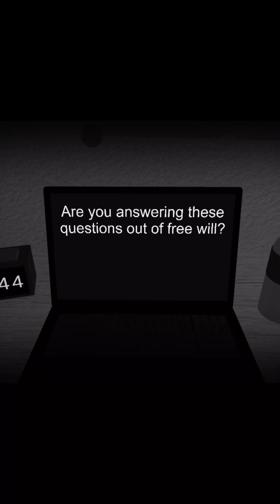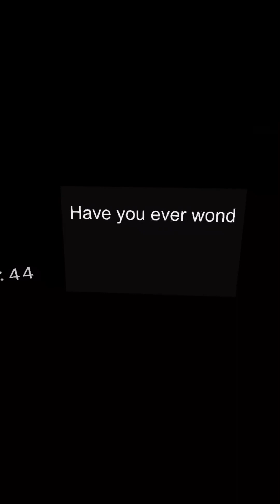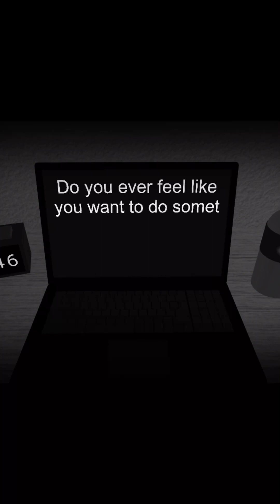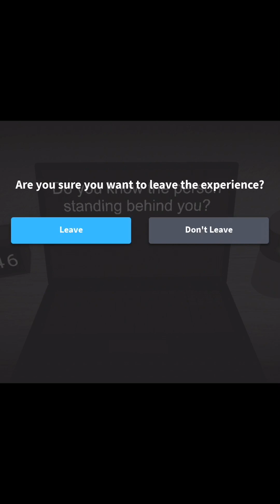Is this real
Is his real idk.